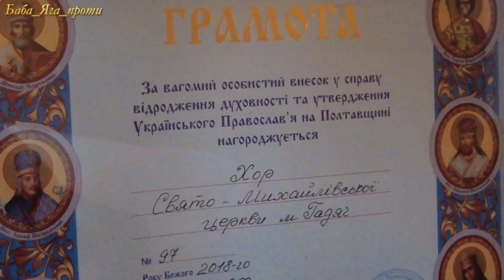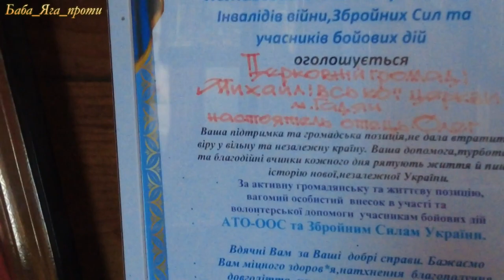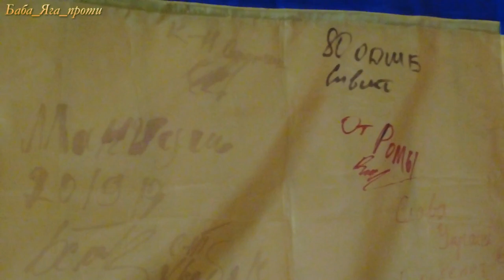Коротка історія Свято-Михайлівської церкви Гадяча. Подорожі Україною